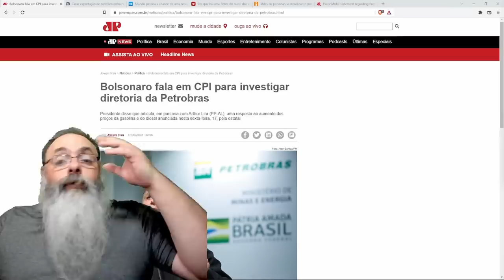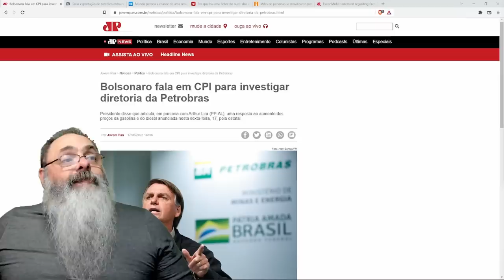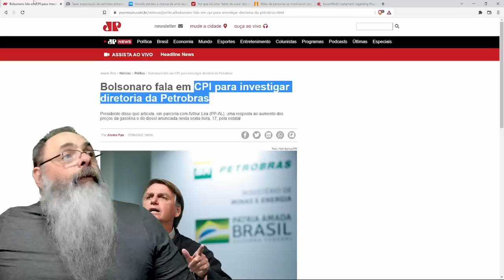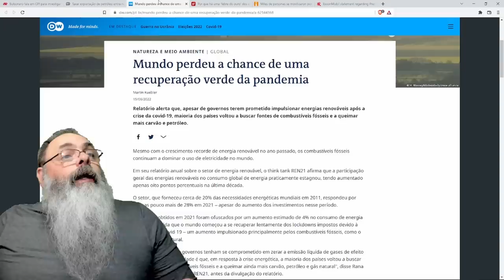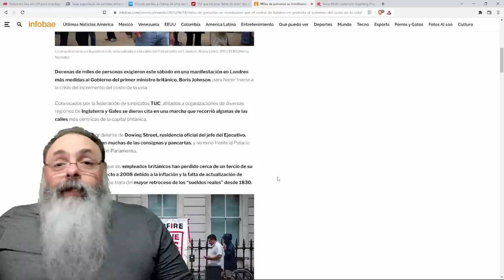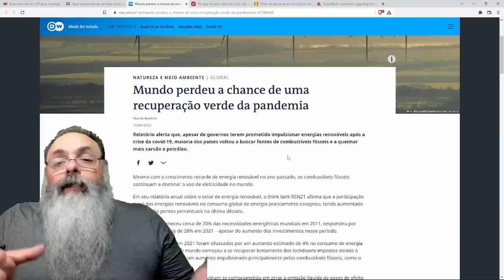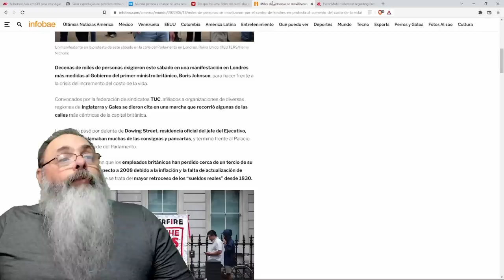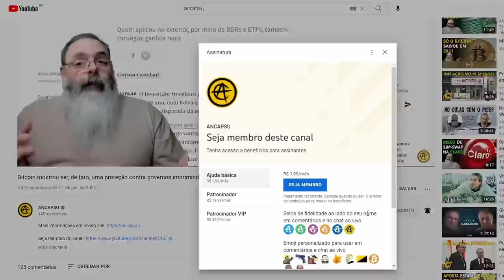PREÇO do COMBUSTÍVEL e as NOVAS SOLUÇÕES PROPOSTAS: tem algumas que SÃO POSITIVAS